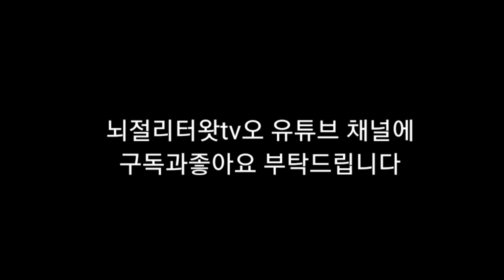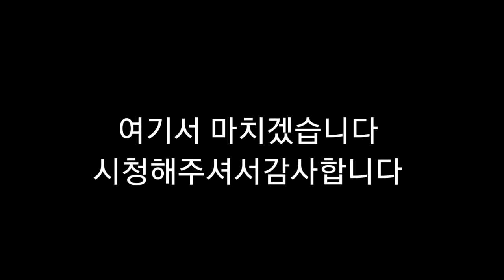뇌병변유튜버집에 있는 강아지 미르가 아빠와엄마있다4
이 콘텐츠는 인공지능 가상 연기자 서비스, 타입캐스트를 활용하여 제작되었습니다.출연진: 사용하신 캐릭터의 이름을 박찬기사 머루